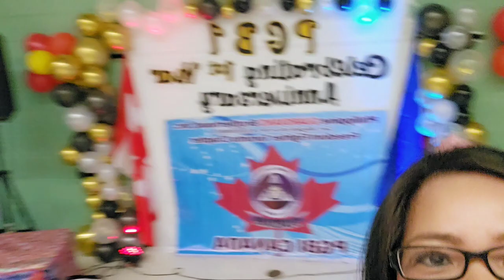Congrats PGBI on your First Anniversary!